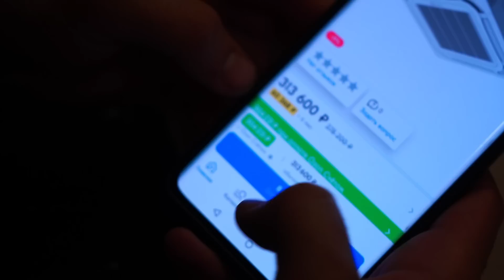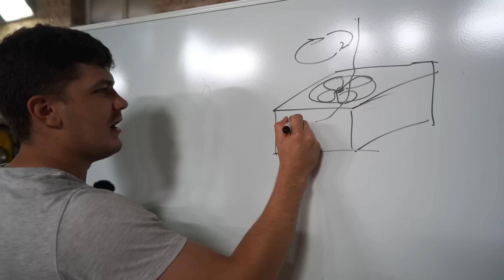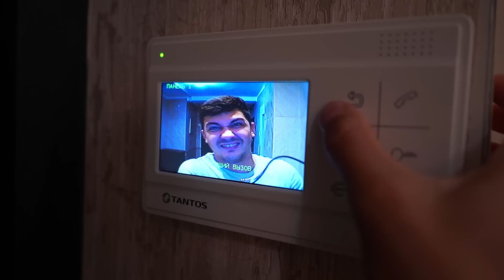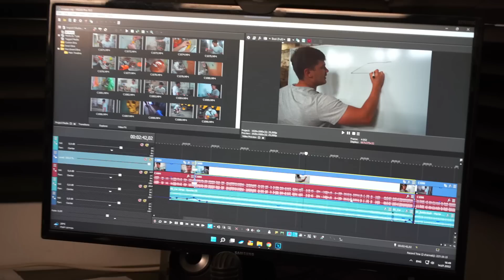Кондиционер за 1$ против Кондиционера за 1000$. Какой лучше?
Мы сделаем кондиционер своими руками за один доллар, чтобы не покупать его. Какой кондиционер окажется лучше: за 1$ или за 1000$? Мы покажем как сделать кондиционер самому.